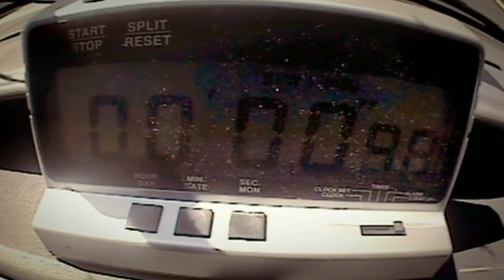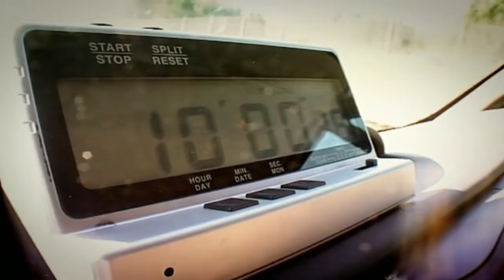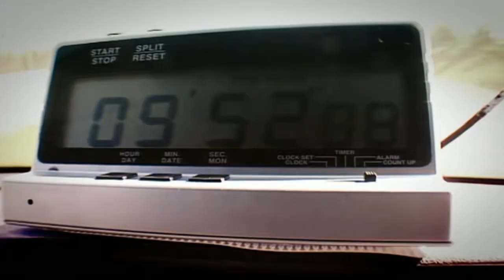Top Gear - A tribute to Sabine Schmitz 4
Tribute to the queen of Nürburgring Sabine Schmitz from the entire team of modern Top Gear presenters